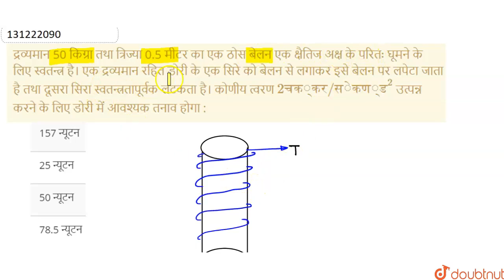द्रव्यमान 50 किग्रा तथा त्रिज्या 0.5 मीटर का एक ठोस बेलन एक क्षैतिज अक्ष के परितः घूमने के लिए स...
द्रव्यमान 50 किग्रा तथा त्रिज्या 0.5 मीटर का एक ठोस बेलन एक क्षैतिज अक्ष के परितः घूमने के लिए स्वतन्त्र है। एक द्रव्यमान रहित डोरी के एक सिरे को बेलन से लगाकर इसे बेलन पर लपेटा जाता है तथा दूसरा सिरा स्वतन्त्रतापूर्वक लटकता है। कोणीय त्वरण 2 चक्कर/सेकण्ड^2उत्पन्न करने के लिए डोरी में आवश्यक तनाव होगा :
Class: 11
Subject: PHYSICS
Chapter: कणो का निकाय एवं घूर्णी गति
Board:Madhya Pradesh Board

👉 Have Any Query? Ask Us.